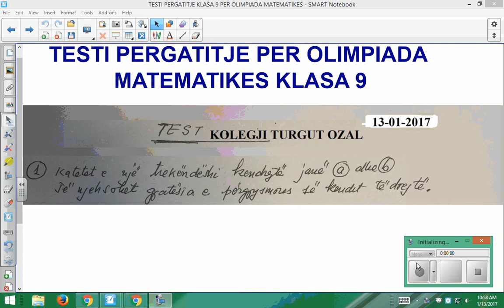TESTI PERGATITJE PROVIMI OLIMPIADA MATEMATIKES KJASA 9